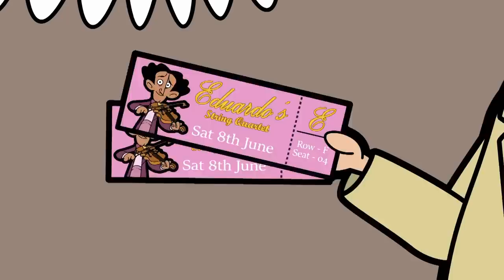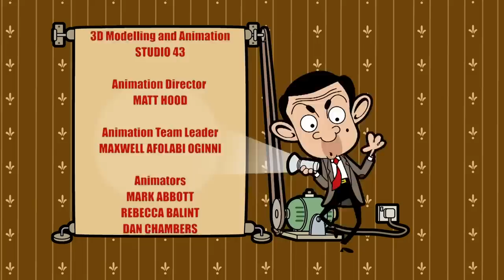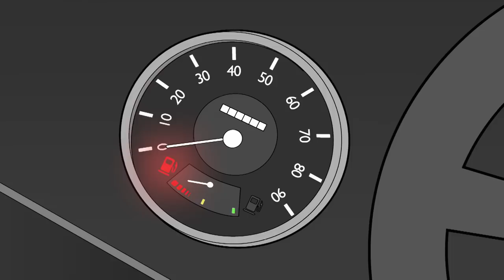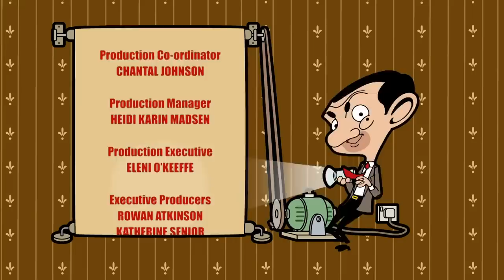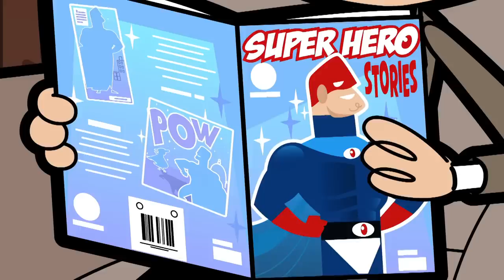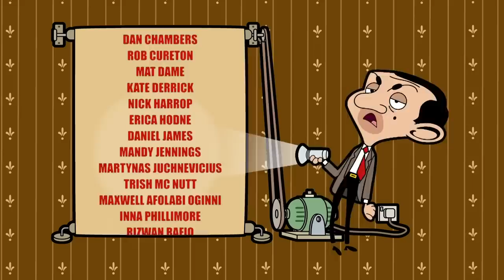Mr Bean's New Perfume! | Mr Bean Cartoon Season 3 | Full Episode | Mr Bean World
Mr. Bean accidentally creates an amazing new perfume; but who likes it more? Mrs. Wicket or Scrapper?